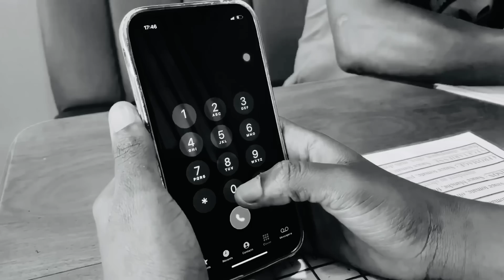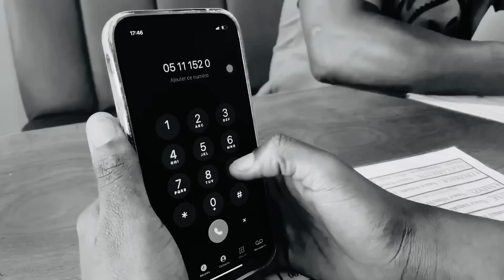LA STRATÉGIE 😂🥰. SEGANO & MARIAM DJAFOULE